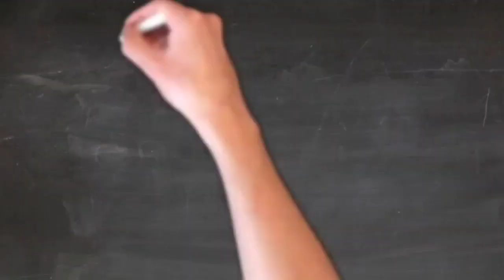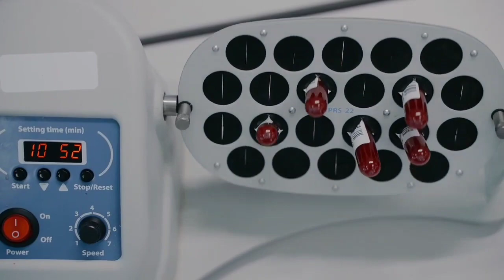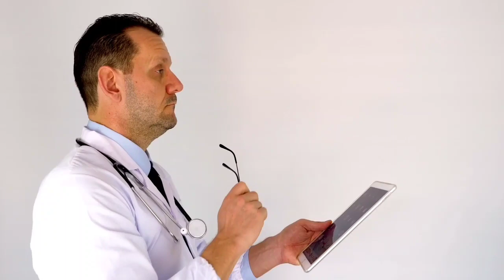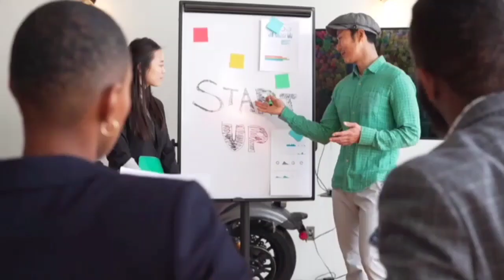how to open pathology lab in india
open own pathology lab
पैथोलॉजी लैब कैसे खोले